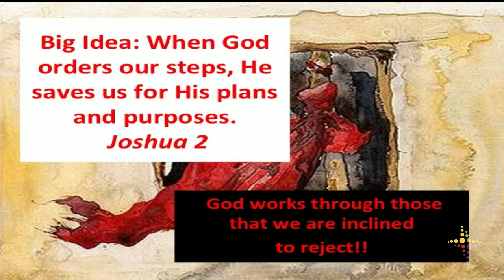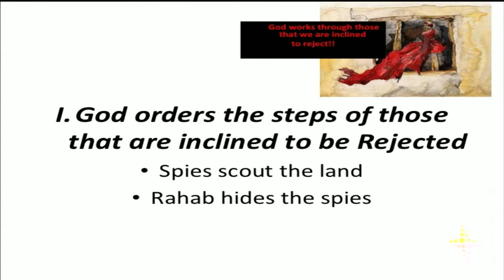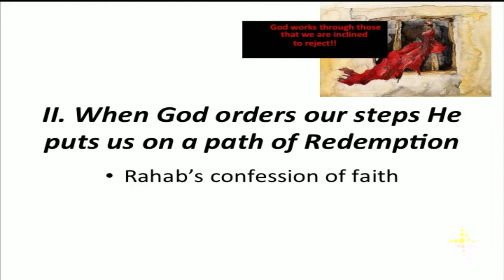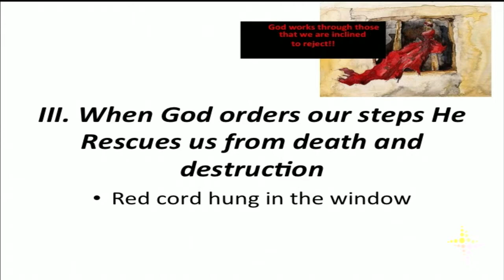God works through those we are inclined to reject.